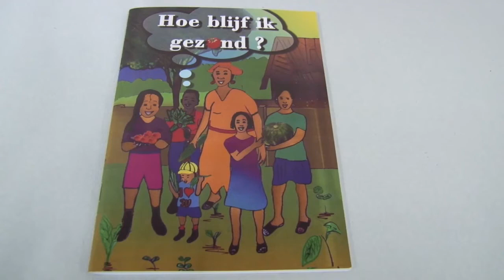02 05 2019 Frederika Morpurgo brengt boek uit